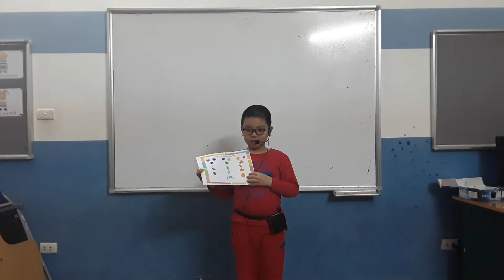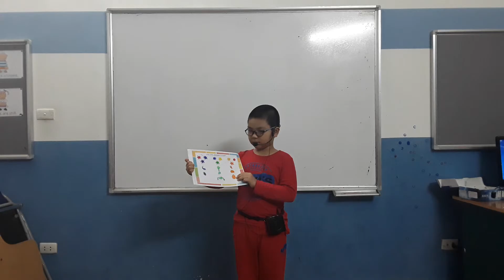CEC_Mini Project Number 2_Colors Mixing Chart_Discover 1C_Trọng Khôi